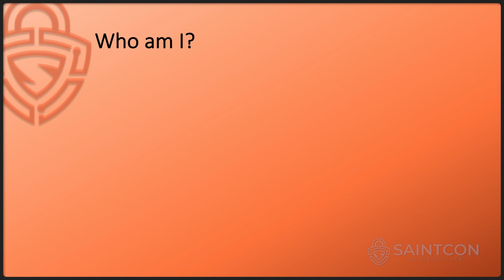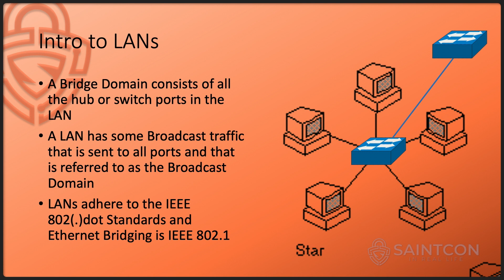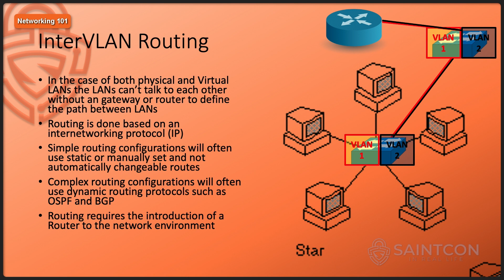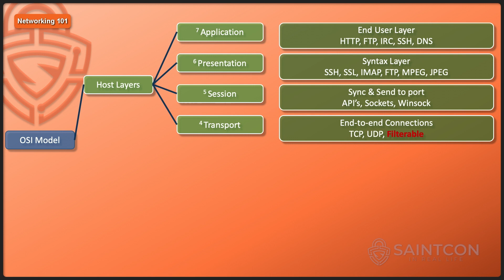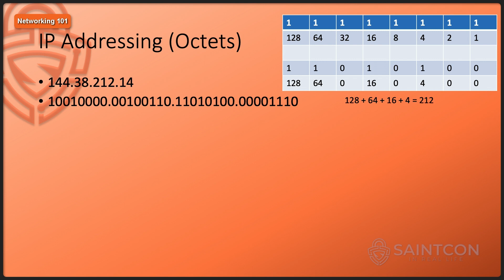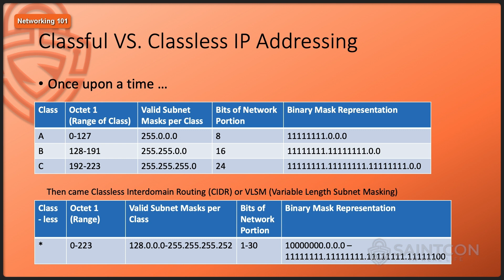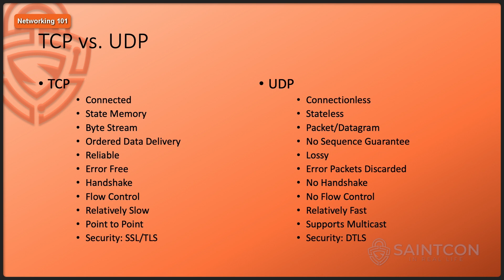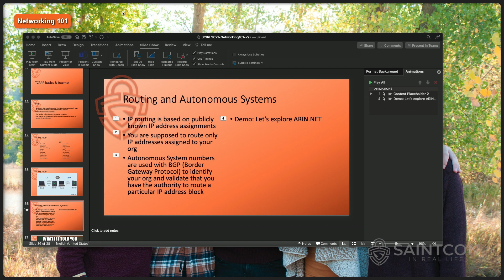Bryce Fox - Networking 101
New to the networking game? New a refresher? Then come on down for networking 101